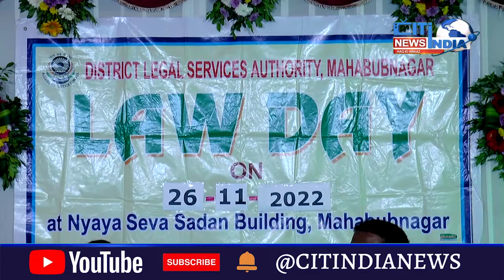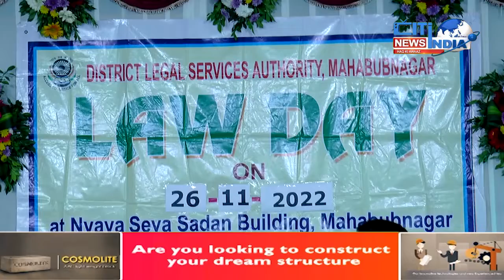Qaumi yume Dastur Taqreb Se Justice Premawati Ne Kiya Khitab